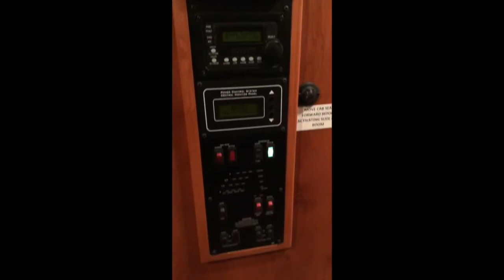Keto RV & inside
Fly around the outside of the Keto Rv and a video of the inside.

Clean Title
Selling because we are pregnant and done traveling for a while and want it to go to a good home
Owner of RV for 22 months (3rd Owner)
No motor accidents
Nothing is broken or missing from the RV
It has been maintained well by the same RV maintenance  shop
RV has a custom slate gray wrap, protecting the original pant job, which is in fantastic condition. The wrap can easily be removed to reveal the original paint.
Custom high-end tile has been placed to upgrade kitchen area
Bed in master is custom upgraded to King size, not the standard queen
Like-new stackable washer and dryer in master hide-away
Brand new hot water heater
Brand new housing batteries
Brand new chassis batteries
New tires
New exterior step battery and bolts
Custom L-shaped, larger couch
Brand new electric air mattress for fold-out couch
Bunk-bed option, each with flip-down DVD players
3 HD Flatscreen TV's
Extensive Storage space
Lighted Master double closet
3 Driver Assist Cameras: 2 side-view and 1 rear-view